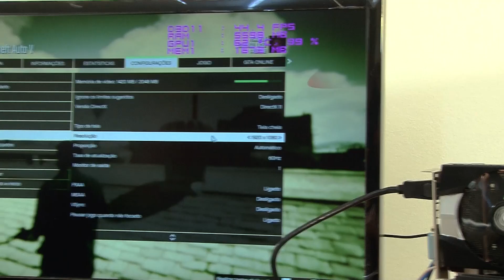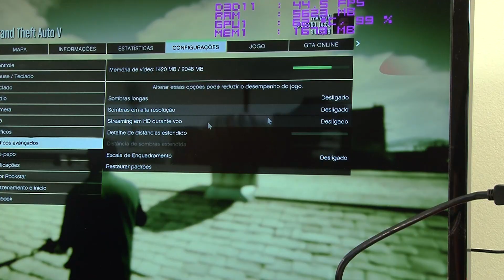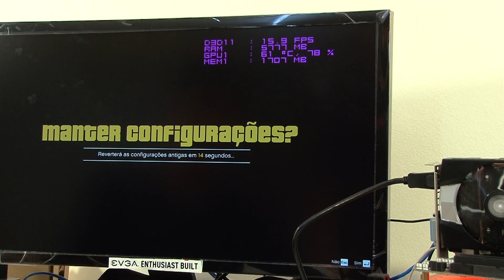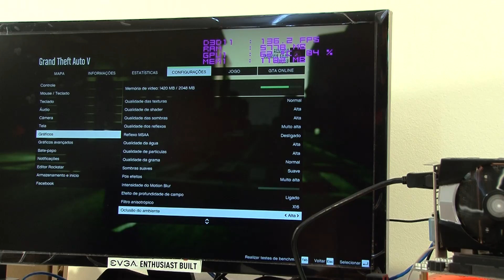‹ Review › AMD R7 370 2GB - GTA 5